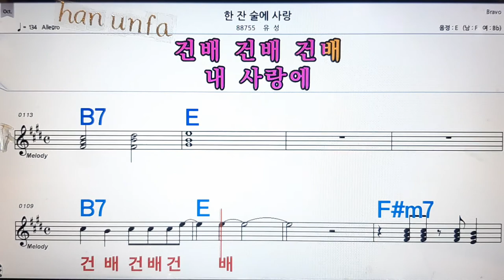한잔술에 사랑/유성💋노래방, 통기타 , 코드 큰악보, 가라오케, 반주💖Karaoke, Sheet Music, Chord, MR